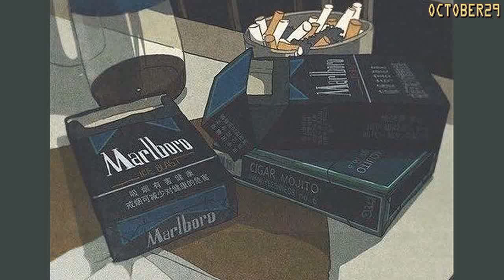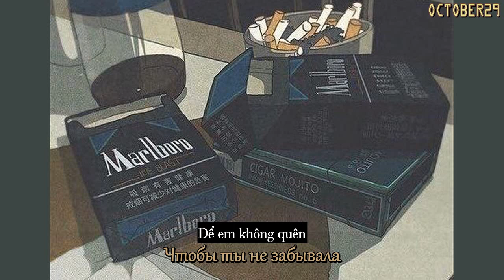[Vietsub+Lyrics] X.O - The Limba ft. Andro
❗ This is a non-profit channel, created to promote music! If you are an artist/ organization that believes videos are copyrighted, please don't remove them.